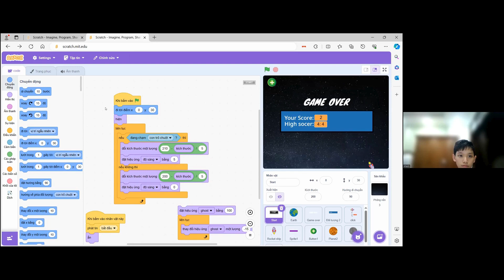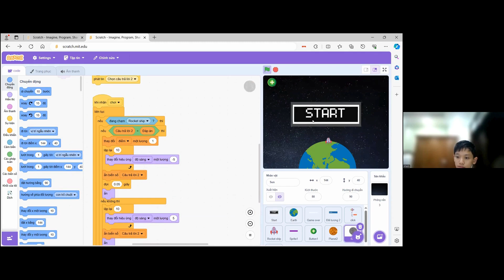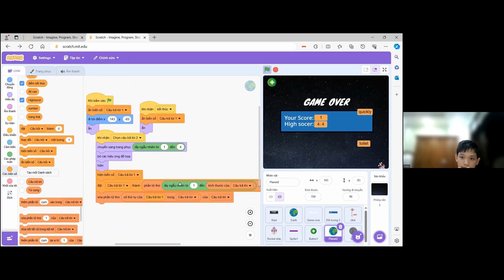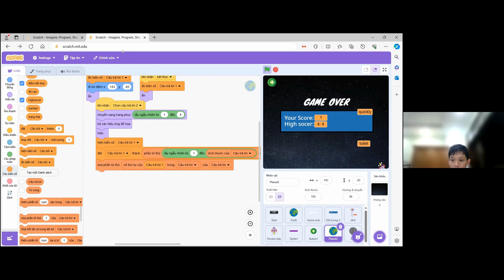Chinh Phục Vũ Trụ Tiếng Anh - Phạm Bảo Khánh - Lớp Lập Trình Scratch VS418